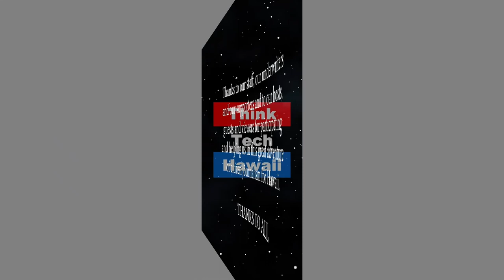Legend Of Ko'olau (Navigating The Journey)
A cowboy Ko'olau fought a rebel militia.  How a Hawaiian cowboy fought to protect his family from the mailitia who dedicated to take Ko'olau and his son to Kalaupapa. The host for this episode is Marsha Joyner.  The guest for this episode is Gary Kubota.